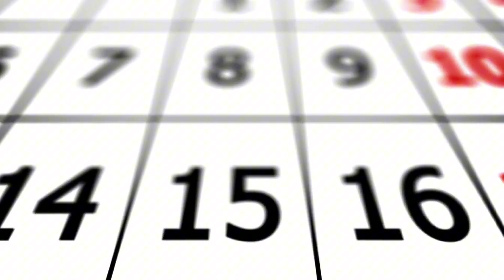Apa itu XBOX Developer Direct 2024?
ada yang tau Apa itu XBOX Developer Direct 2024?

jadi didatenginlah developer XBOX buat ditunjukin kalo tahun 2024 akan ada beberapa game yang asik buat dimasukin di XBOX, mau tau apa aja game yang ditampilin di XBOX Developer Direct, yuk liat videonya